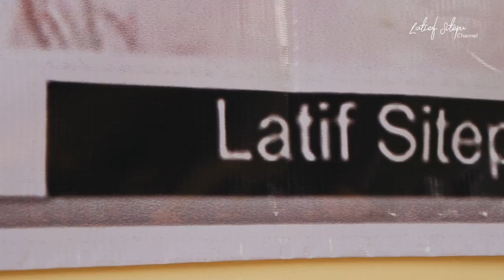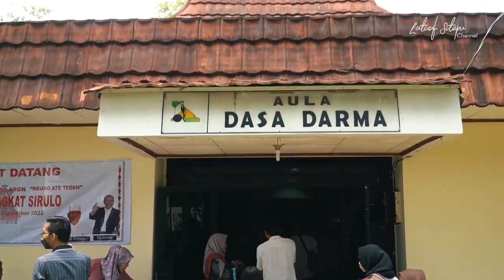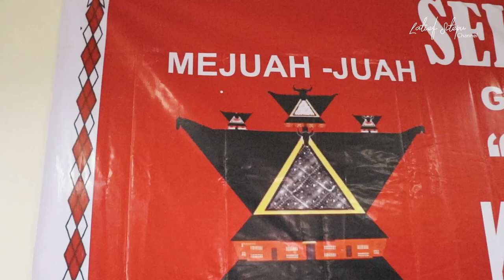Kumpul Lagi Masyarakat Karo Langkat | VLOGue E11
Assalamualaikum warganet,
disela sela kegiatan kumpul masyarakat Karo Langkat saya masih menyempatkan untuk tetap syuting, karena memang sudah kewajiban. Akan tetapi kumpul family tetap nomer satu.